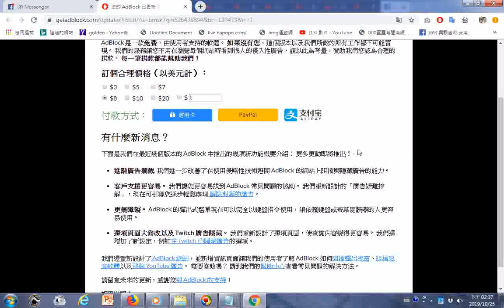20191025瀏覽進階廣告攔截工具 AdBlock 是一款免費、由使用者支持的軟體。 如果沒有您，這個版本以及我們所做的所有工作都不可能實現。 我們的服務讓您不用在瀏覽每個網站時看到惱人的侵入性廣